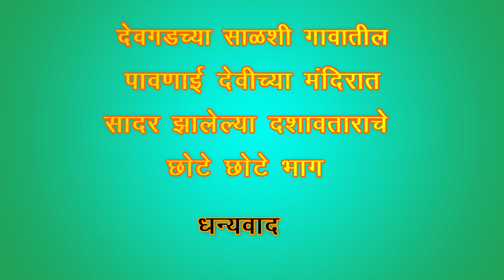Experience The Rich Kokani Culture With Dashavtar Natak Clips दशावतार नाटक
@TrekkersZindagi    Support My Hindi Trek & Travel Channel.
DJI Air 2s Drone घेण्यासाठी आपल्या दादाला मदत करू शकता UPI ID : trekkersjindagi@sliceaxis